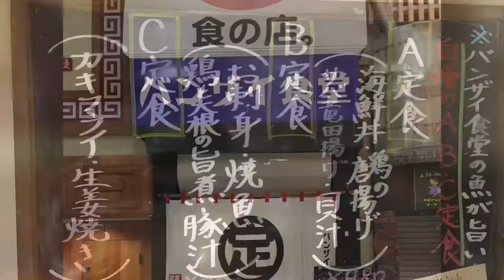Kagoshima, Ibusuki & Kirishima, Japan - FAMILY VACATION VLOG